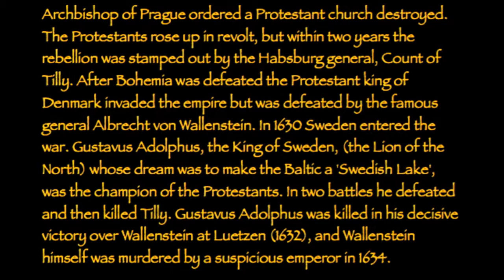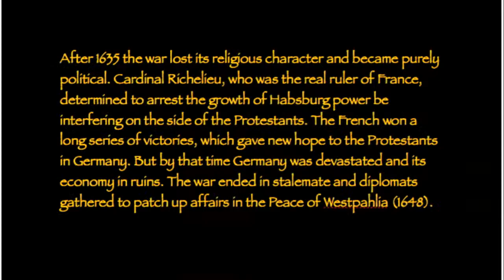thirty year's war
This is Sherry's second history project~~Please enjoy it!! And thanks for those people who upload some much important resources, I can't finish this without these. Again, it's just for fun,and for research study!